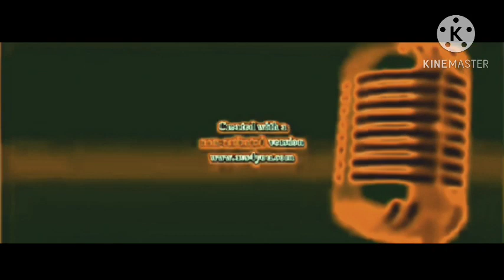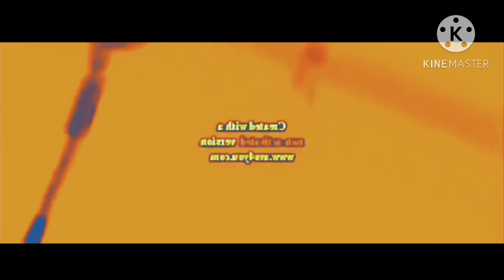3 April 2023